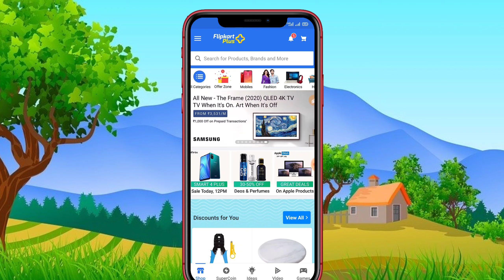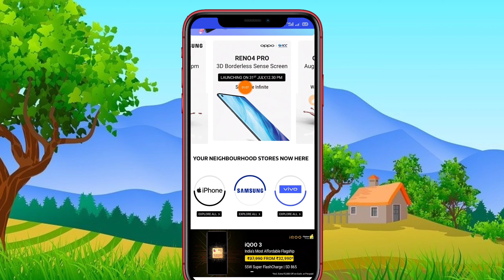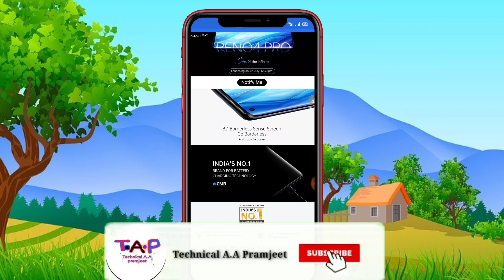OPPO RENO 4 PRO India mein launch date 31 July 12:30 PM , 2020 | 5G series ke smartphone best look 😍